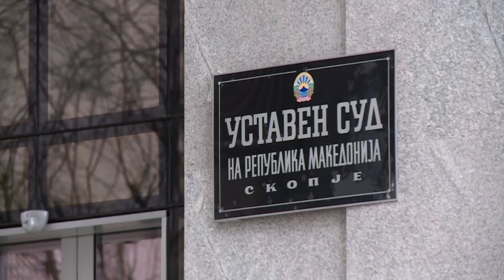Воислав Зафировски за спорниот член од Законот за следење на комуникациите